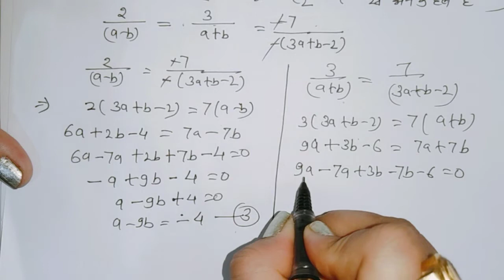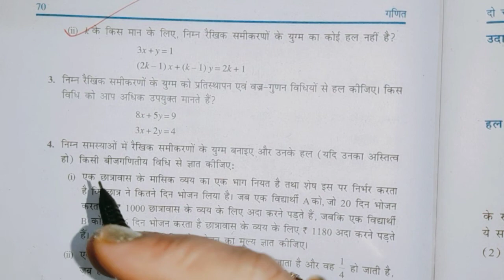Class 10 math chapter3 up board 3.5 (part2)//up board class 10th maths in hindi//कक्षा 10 गणित यूपी